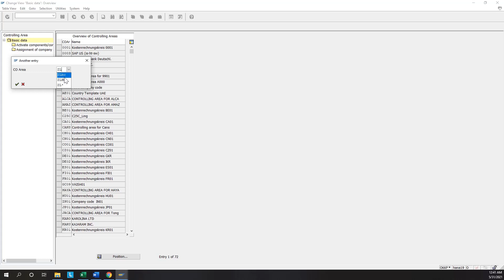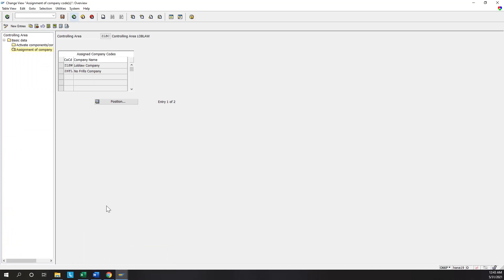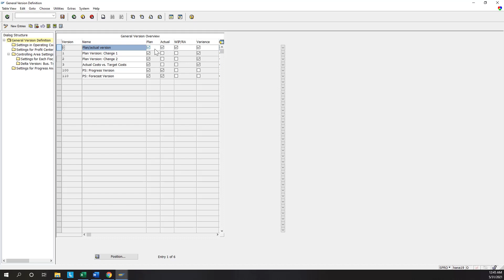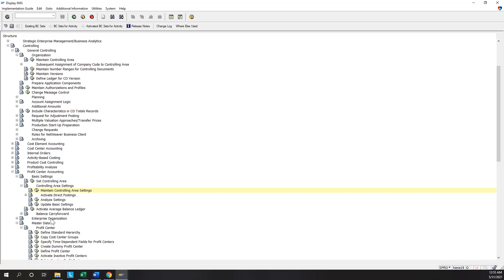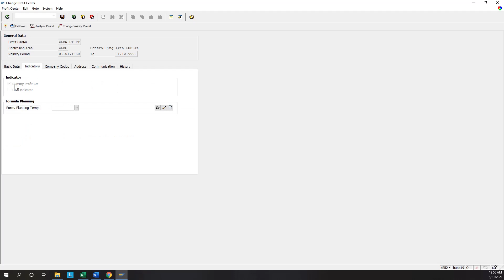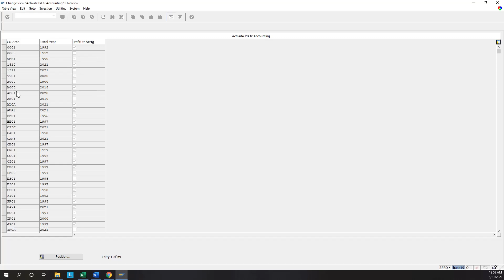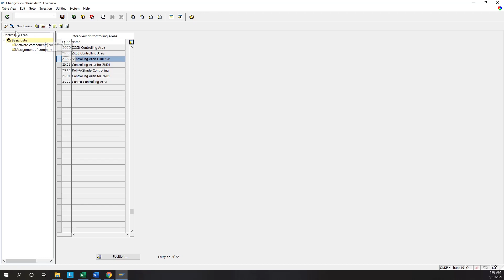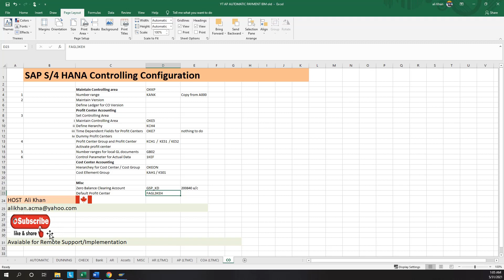SAP S/4 HANA Controlling Configuration (FICO)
In this lesson, you will learn basic steps for "Controlling' configuration.
Maintain Controlling area OKKP
Number range KANK
Maintain Version
Define Ledger for CO Version
Profit Center Accounting
Set Controlling Area
Maintain Controlling Area OKE5
Define Herarchy KCH4
Time Dependent Fields for Profit Centers OKE7
Dummy Profit Centers
Profit Center Group and Profit Center KCH1  /  KE51  / KE52
Activate profit center
Number ranges for local GL documents GB02
Control Parameter for Actual Data 1KEF
Cost Center Accounting
Hierarchey for Cost Center / Cost Group OKEON
Cost Ellement Group KAH1 / KS01